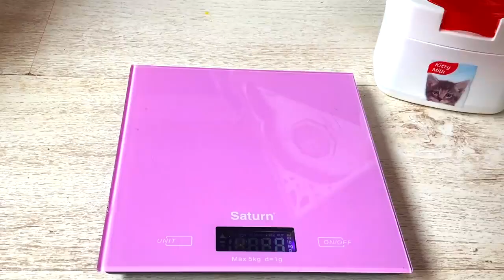The Smallest Kitten in the World and the most Amazing House for Cats and Kittens happy years 2023